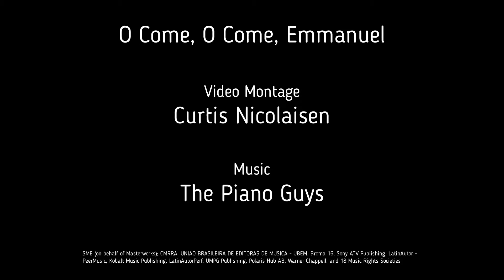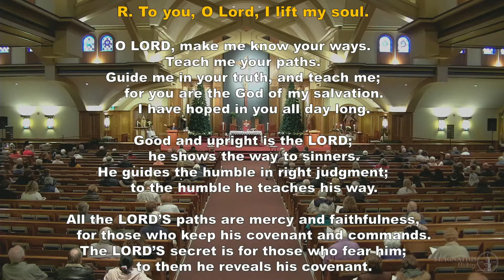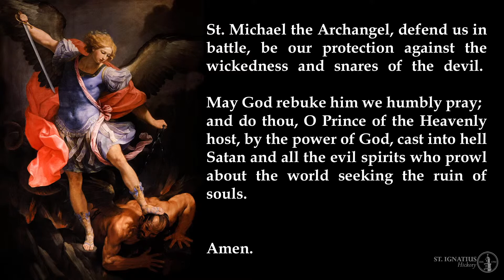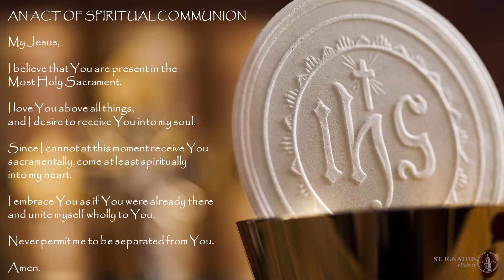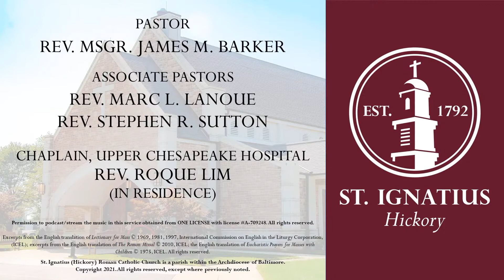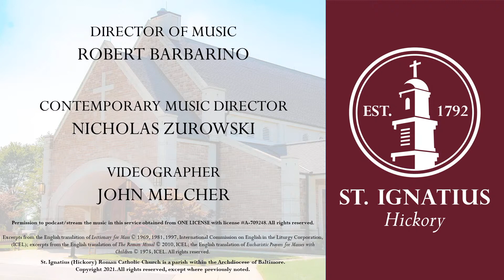Mass for the First Sunday of Advent | St. Ignatius, Hickory